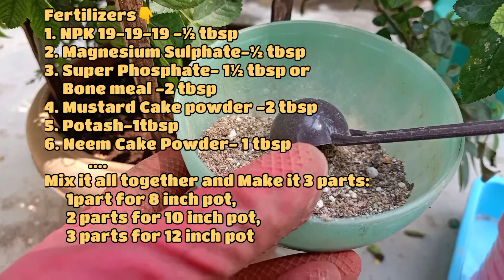March-April Care for Climbing Rose/कलियाँ आने के बाद लता गुलाब में कैसा केयर लेना (खाद देना) चाहिए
Hi Everyone 💐

See it👁️ Try it👍 Grow it🌱 Love it ♥️